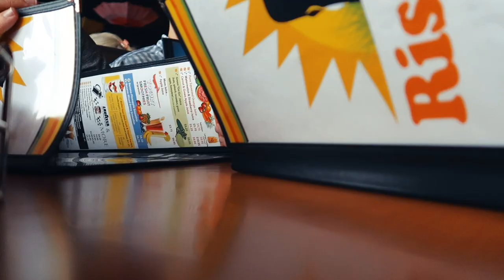This Is Living Ep. 1 - 48 Hours In Cali...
Planned a camping trip in Carlsbad, California with my friends. We had two whole days to try and fit in as much as we could. Little did we know that it was going to rain all weekend and bring some unexpected surprises.